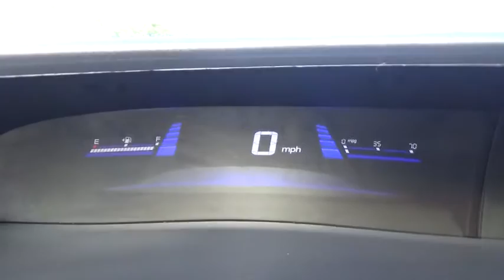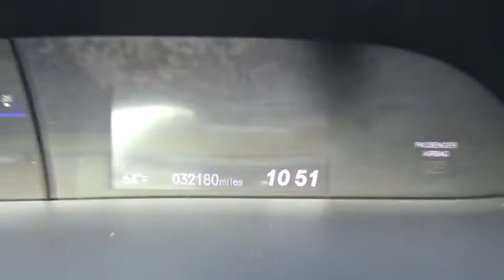2013 Honda Civic Albany, Schenectady, Troy, Latham, East Greenbush, NY 11973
1258 Central Ave.

2013 Honda Civic LX  in Crystal Black Pearl, 1 Owner, and ** CLEAN CARFAX**. Babied its whole life. Young one looking for forever home. Isn't it time to treat yourself to this Honda Civic LX finished in Crystal Black Pearl and fully reconditioned by our ASE certified technicians to provide many years of worry free driving? brbrHonda has outdone itself with this good-looking 2013 Honda Civic. It just doesn't get any better or more gas-saving. It appears that the previous owner has always stored this vehicle inside and given it the extra attention that a magnificent vehicle like this deserves. Honda Certified Pre-Owned means you not only get the reassurance of a 12mo/12,000 mile limited warranty, but also up to a 7yr/100k mile powertrain warranty, a 182-point inspection/reconditioning. brbrAt Lia Honda, we are proud to serve the Albany area with over 30 years of business. Please review our extensive used inventory of Honda cars, trucks, vans and SUVs all value priced to save you both time and money.